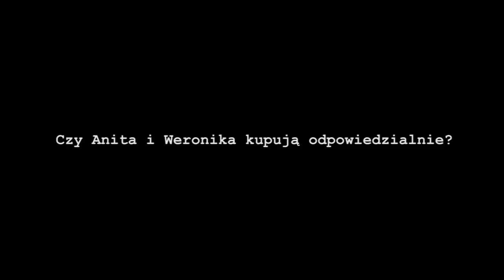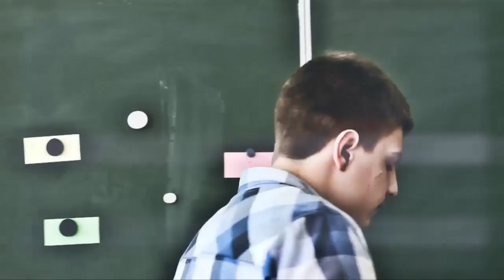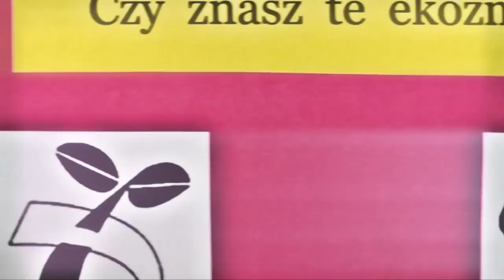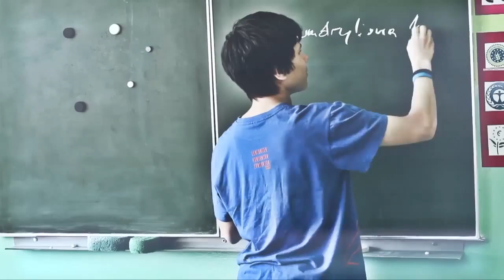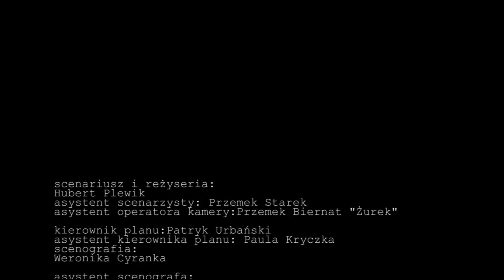Czy Anita i Weronika kupuja odpowiedzialnie?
Film uczniów i uczennic Klubu Szkoły Humanitarnej z Gimnazjum nr 9 w Lublinie.
Konkurs na scenariusz krótkiego filmu związanego z tematem
„Jak ograniczyć nadmierna konsumpcję i wpłynąć na zmianę stylu życia?”
- w ramach programu "Jak urządzić świat?" realizowanego przez Centrum Edukacji Obywatelskiej.